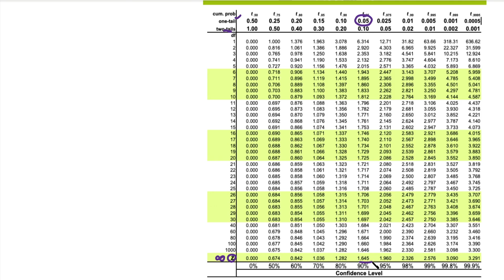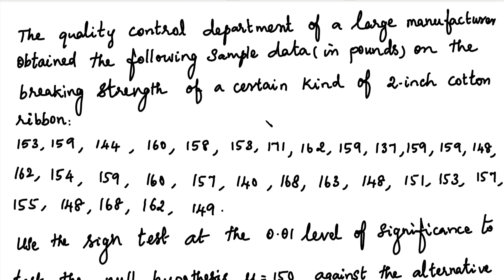MA3391|Probability and Statistics|Unit 4|Non Parametric Test|Sign Test|Large Sample|Problem in Tamil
MA3391| Probability and Statistics | Unit 4| Non Parametric Test
 | Sign Test | Large Sample | Problem in Tamil